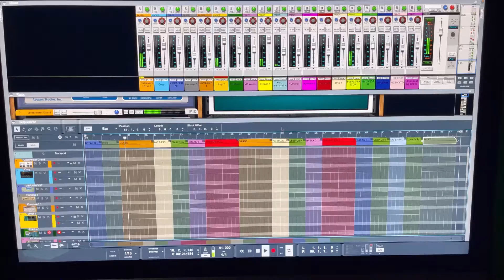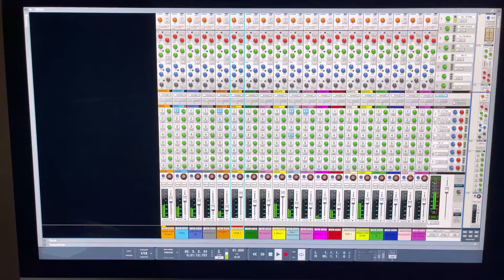Todays BeatbuilderTV Beat. Made with Reason + Stock Sounds & Players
🔻USEFUL VIDEOS FOR PRODUCERS:🔻

I started producing in 2002. I am self-taught, Signed a couple times as an artist and producer, Learned the hard way about the industry changed my name to Over Time Grind in 2009. Signed with MC Lyte and Dubose Entertainment. Moved to Philadelphia in 2011. This channel Documents the process. Became my own record label Over Time Grind Productions, LLC. Worked as an A&R, Worked Sound, and Remained Independent.

Daily Beat Videos!